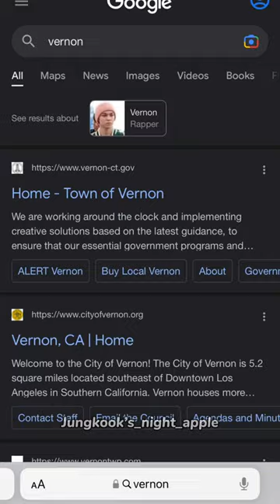Searching seventeen members without “seventeen”